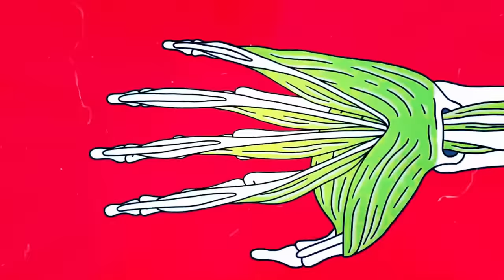CALLISTO + @kellinquinn - FAKE IT [Official Video]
Feat. @KellinQuinn of @Sleepingwithsirens

BAND:
James DiNanno
Brandon Hardesty
Rob DiNanno

 Apple | Spotify | Google Play | Anchor | Pocket Cast

Lyrics:

Come on and fake it
If you wanna make it
What can I say?
It doesn't matter now anyway

Come on, just face it
You don't wanna waste it
It never mattered now anyway

BURNOUT

Farewell to those days when the bands would play
The golden ages
Sweating fans and AM waves
Ringing ears, and sold out stages
Shelf sitting rockstar dreams
A plush pup's tearing seams
All a dream anyway
Pyramid scheme
Pay to play
Remnants of a generation
Lights go down
The crowd is bracing

BURNOUT

Give it all you've got
Until you get knocked down

(Come on and fake it if you wanna make it)

We're selling off our souls
For a piece of the crowd

(Come on just face it, you don't wanna waste it)

So give it all you've got until we all burn out

I sold my soul in Hollywood
For a superficial life, flashing lights and a neon sign
Nobody told me I'd be stuck here forever
Sit back and watch me sing
Walk a tight rope, on a string until I

BURNOUT